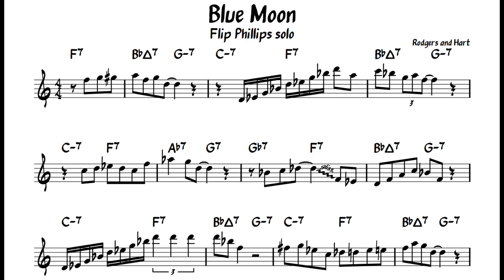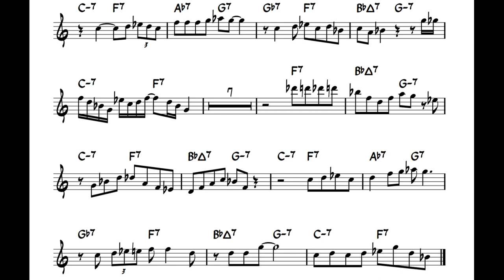Blue Moon - Flip Phillips transcription